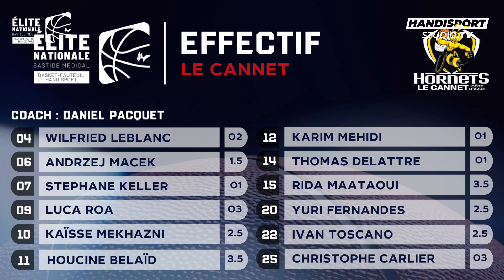BASKET FAUTEUIL ELITE NATIONALE : HORNETS LE CANNET VS MARSEILLE 04-03-2023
MISTRAL GAGNANT POUR LES HORNETS
Chapitres :
"00:00:00" Début de la rencontre
"00:11:24" 1er Quart Temps
"00:35:53" 2ème Quart Temps
"01:09:45" 3ème Quart Temps
"01:29:38" 4ème Quart Temps
Les Hornets n’ont même pas eu à plier pour contrer les assauts des visiteurs marseillais tant ils ont pris les choses en main dès les premières minutes de jeu.
Un peu parce qu’ils avaient des choses à se faire pardonner après leur petite prestation en Bretagne deux semaines plus tôt mais aussi parce que les derniers contours de la saison commencent à prendre forme.
« Ils nous reste 13 matchs (le chiffre bonheur du coach) entre la fin du championnat, la Coupe d’Europe et les play-offs, il était donc important de faire un match sérieux » résume Daniel Paquet qui se projette déjà sur la prochaine journée qui verra les Hornets se déplacer à Meaux (le 18), mais aussi sur les résultats des phases de qualification européennes du week-end prochain qui donnera aux Hornets la liste complète de ses adversaires en Euroligue 1.
Pour recevoir les Marseillais de Charles Zila, il fallait donc remettre un peu de rigueur dans le jeu cannettan car les visiteurs provençaux s’étaient déjà « payés » la tête des Meldois et avaient bien failli en faire autant en terre gennevilloise.
Christophe Carlier et les siens savent que ce n’est plus le moment de se disperser et qu’ils doivent reprendre leur jeu collectif qui leur va si bien.
Mission largement remplie en première période au cours de laquelle, les Hornets vont en faire voir de toutes les couleurs à leurs adversaires, souvent poussés à la faute (46-15).

En seconde période, les Cannettans continuent à malmener leurs adversaires du jour avant de lever un peu le pied dans le 4ème quart temps. Une baisse de régime sans conséquence pour les hommes du Président Farrugia qui pouvaient alors se focaliser sur les autres résultats du jour.
Un bilan de cette 12ème journée qui a vu le succès très net du Puy-en-Velay face à Lannion (80-38), celui tout aussi facile de Hyères devant Lille (66-45) et enfin de Toulouse à Bordeaux (67-72). Mais l’attention des Hornets se portait tout particulièrement sur le choc entre Meaux et Gennevilliers, respectivement 5ème et 4ème au classement. Ce sont finalement les Meldois qui ont pris le meilleur sur les Gennevillois (77-70), permettant ainsi aux joueurs de Seine-et-Marne de reprendre leur place dans le quatuor de tête derrière Hyères, Le Cannet et Le Puy.

Ils ont dit :
Charles Zila (entraîneur de Marseille) : « Mes joueurs n’ont pas réussi à se libérer de la peur. A 6-10, on loupe 4 paniers en dessous et derrière on se fait punir. On a commis beaucoup trop de fautes, des fautes récurrentes toujours commises par les mêmes joueurs. J’aurais aimé qu’on ait le même état d’esprit que contre Gennevilliers et Meaux, mais ça n’a pas été le cas. Mentalement on n’a pas été à la hauteur et c’est ce qui me déçoit le plus ».

Daniel Paquet (entraîneur des Hornets) : « Marseille est une équipe en pleine confiance et il fallait la prendre très au sérieux. On a abordé ce match très sereinement et on parvient à creuser l’écart à la mi-temps (+31). Un écart qu’on retrouve logiquement en fin de rencontre (+32) ce qui m’a permis d’ouvrir le banc. On a fait une première mi-temps très intéressante et maintenant il faut se concentrer sur notre prochaine visite à Meaux ».

Gymnase Maillan au Cannet
Les Hornets Le Cannet VS Marseille : 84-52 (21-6, 25-9, 25-17, 13-20).
Arbitres : MM. Casse, Barat, Tahar.

Hornets Le Cannet : Wilfried Leblanc ; Andzrej Macek (29) ; Stéphane Keller ; Luca Roa (16) ; Houcine Belaïd (18) ; Thomas Delattre ; Rida Maataoui (6) ; Yuri Fernandes ; Ivan Toscano (4) ; Christophe Carlier © (11).
Entr. : Daniel Paquet assisté de Lucas Mocker.

Marseille :
Jhoan Quineto (14); Jairo Lazaro ; Jérémy Talbot (2); Lisa Clary ; Anne-Sophie Rubler (2) ; Kossi Amah (6) ; Juan Mantilla ; Solorzano (10); Romain Damoizeau (2) ; Yohan Vargas (11) ; Julian Lopez (5).
Ent. : Charles Zila.